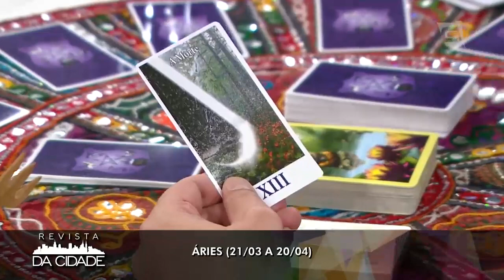Previsão de Áries 06/05 à 12/05 - Revista da Cidade (07/05/18)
Confira a previsão para o signo de Áries para esta semana!